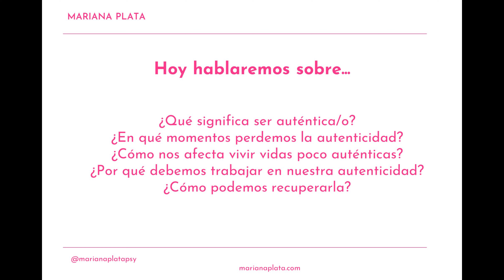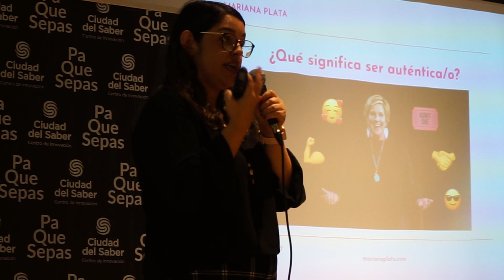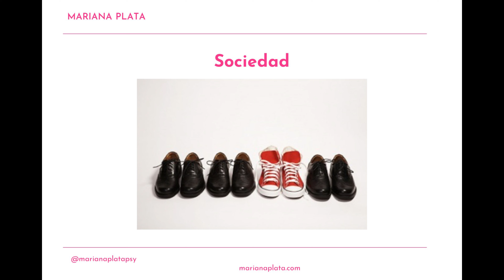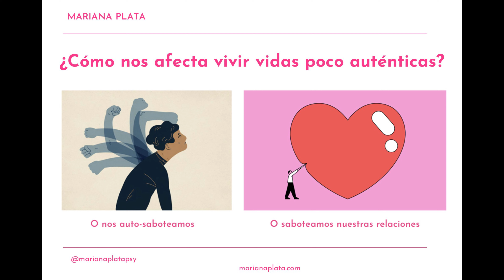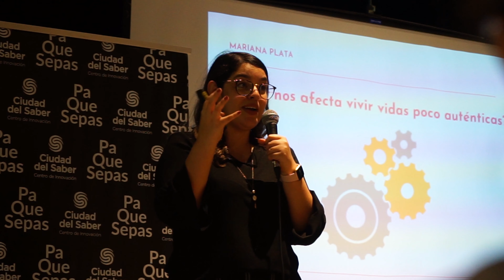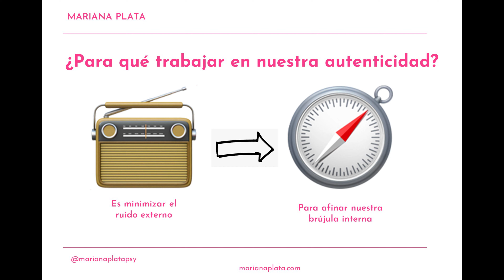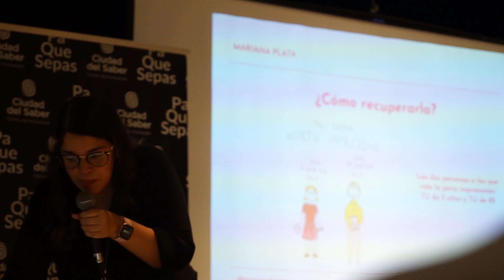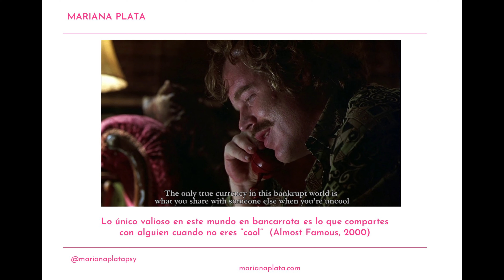Pa Que Sepas - Vol.14 - Mariana Plata - ¿Por qué nos cuesta ser auténticos?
¿Qué significa ser auténtico? ¿En qué momento perdemos la autenticidad? ¿Cómo podemos recuperar la autenticidad? Estas son algunas de las preguntas que responde Mariana, mientras nos muestra el camino a una vida más plena.